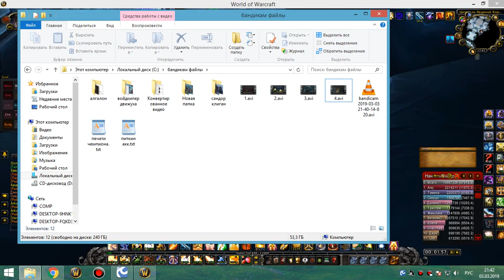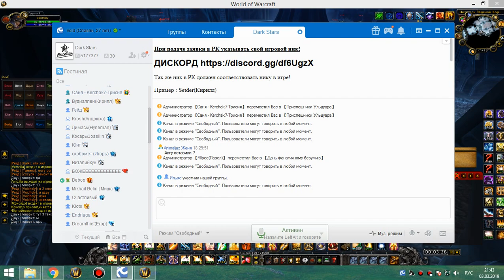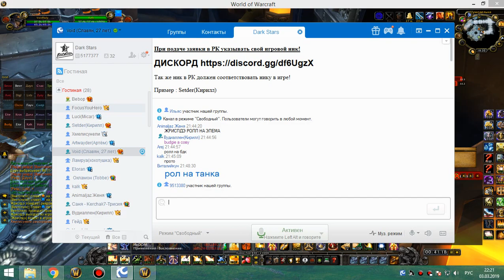1я часть цлк 25об хпал 03 03 19